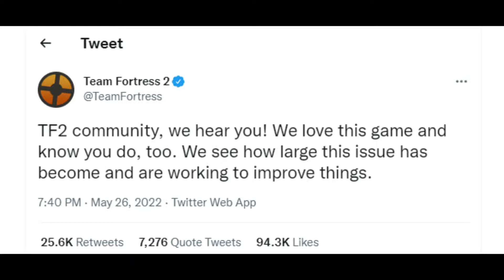VALVE RESPONDED!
WOOOOOOOOOOOOOOOOOOOOOOOOOOOOOOOOOOOOOOOOOOOOOOOOOOOOOOOOOOOOOOOOOOOOOOOOOOOOOOOOOOOOOOOOOOOOOOOOOOOOOOOOOOOOOOOOOOOOOOOOOOOOOOOOOOOOOOOOOOOOOOOOOO

They responded to savetf2 :D